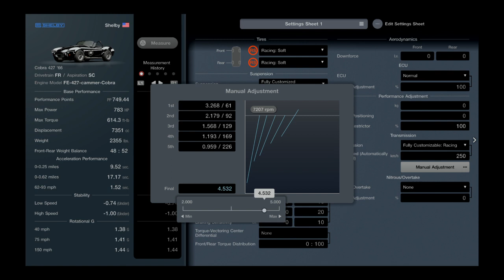Gran Turismo® 7_20230507105053drdoodle420,wtfcobra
I worked all day yesterday 2 get the cobra an all 4 nott,not the same as sport no damn ,willies?/?/?Wtf,coolest car in all the whole series,ya had ta#f,itup2 sucks i want a damn refund i didnt get the car from,gtsport,,nofnwillies?/?/??//???/?/?/?/?/?/?/?/?/?/? ???/?/?/?/